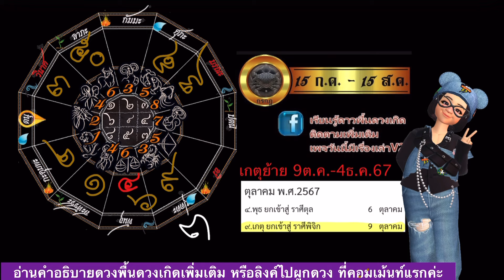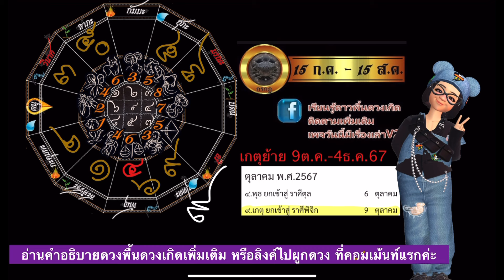กรกฎ💫เกตุส่งถึงท้ายปีดีหรือร้าย 9 ต.ค.-4 ธ.ค.67